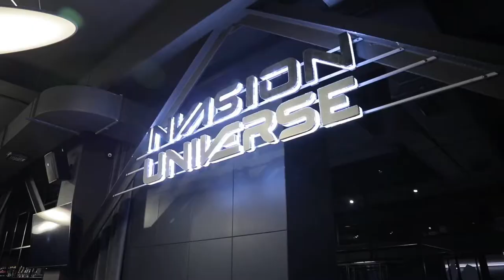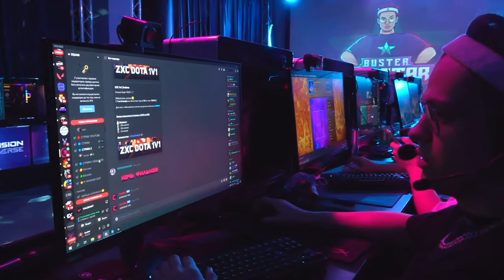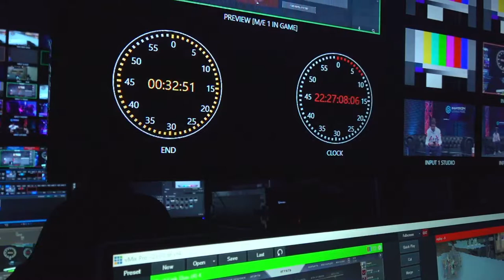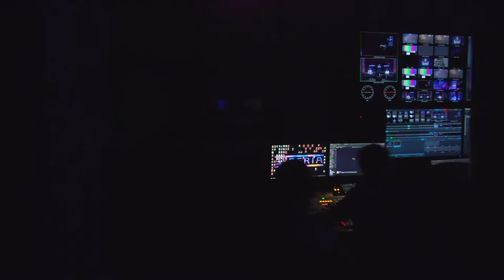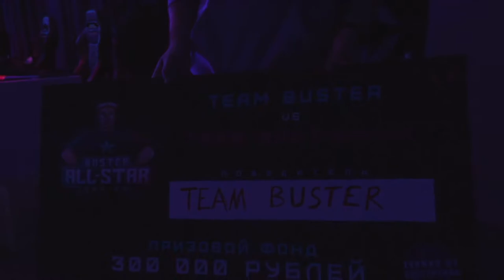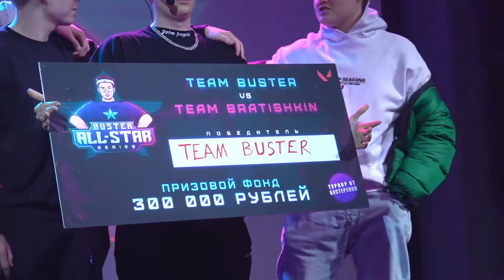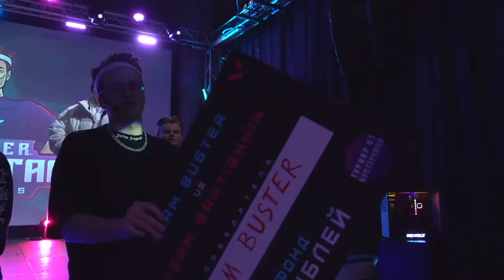ТУРНИР НА 300К В VALORANT (BUSTER VS BRATISHKIN) | ПОЛНЫЙ СТРИМ | 20201225